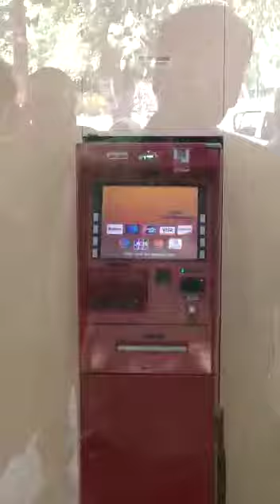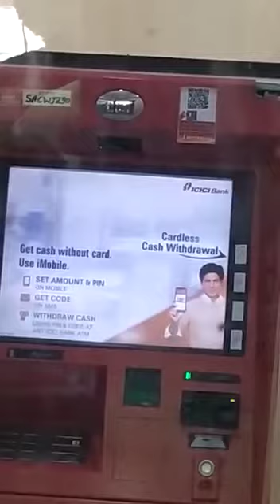ATM machine me jb snake ghus gya fir kya hua dekte h, usko kase bahar nikala